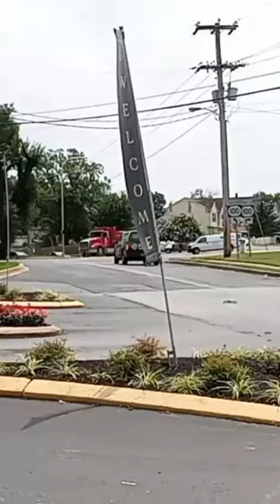Quilling Hornshow from local International HX tri-axle dump truck in Wilmington DE on 8-3-23!